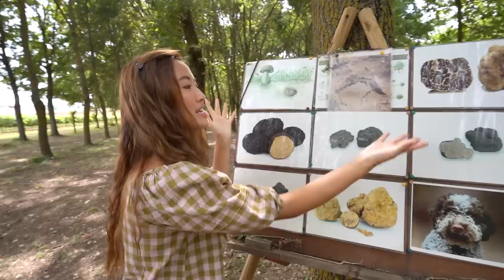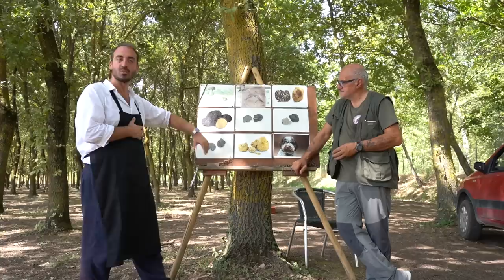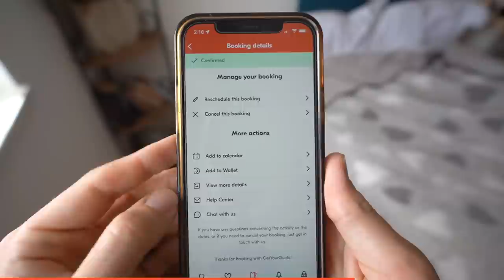48 Hours in Tuscany: Truffle Hunting and Fine Wine 🇮🇹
Right in the heart of Italy is Tuscany, a special region of land where green vineyards, rolling grasslands, and medieval hill towns coincide in golden harmony. During our 48 hours in Tuscany, we went truffle hunting with trained dogs, experienced an 800 year old horse race, and of course, indulged in multiple glasses of fine Tuscan wine. Join us for a fun and entertaining time in the Italian countryside. 🇮🇹